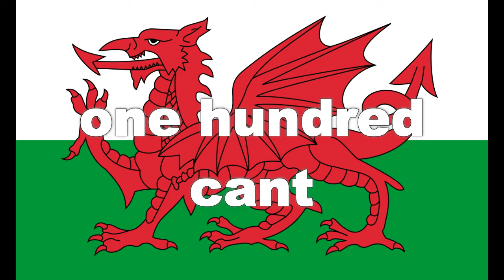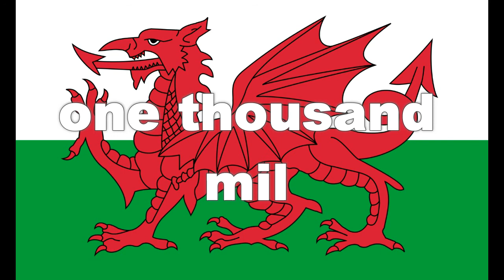Welsh Numbers 100-1,000 | Cymraeg